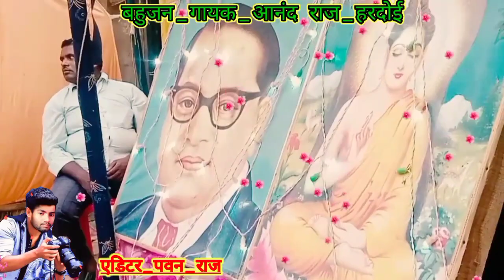diwali special/दीपावली से पहले हो जाओ सावधान/ क्या यही है दीपावली# आनंद राज हरदोई